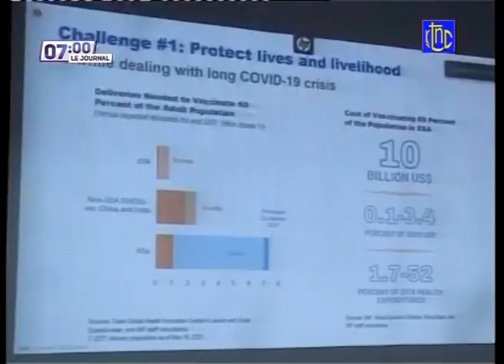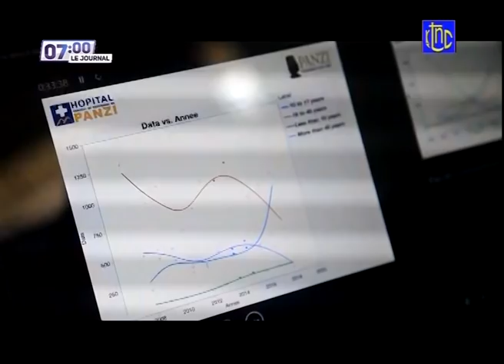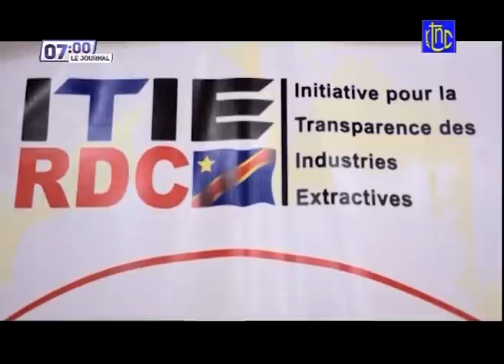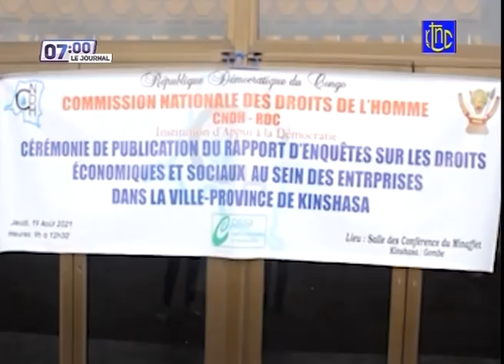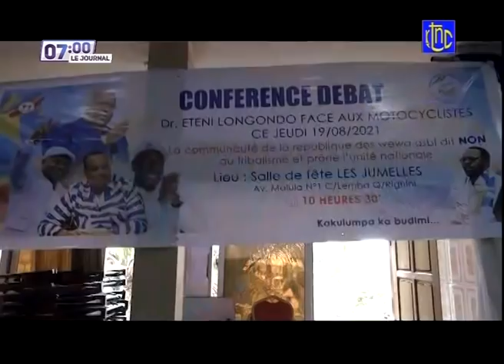🔴 RDC : SUIVEZ LE GRAND JOURNAL DE CE JEUDI 20.08.2021 | RTNC EDITION 07H00